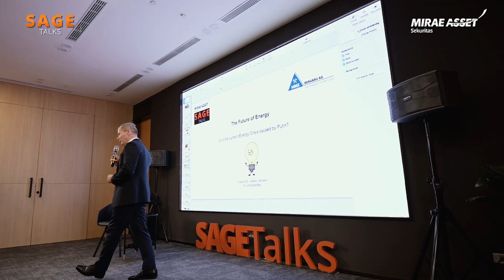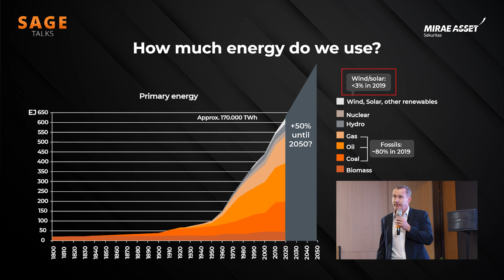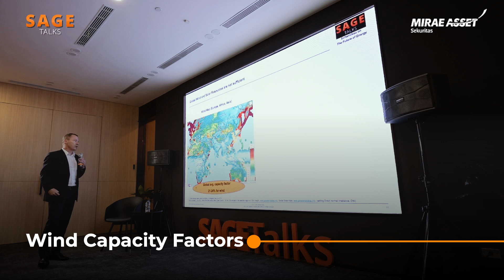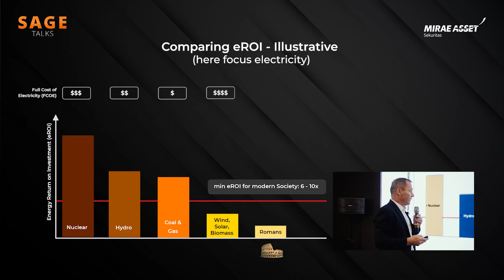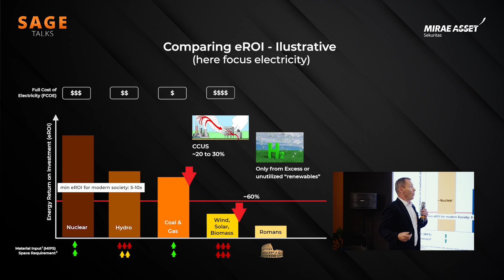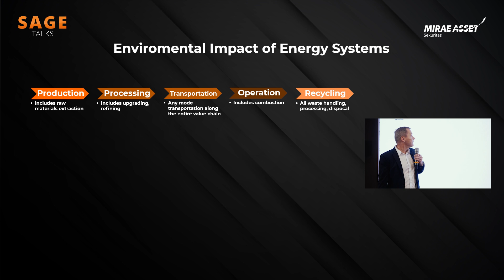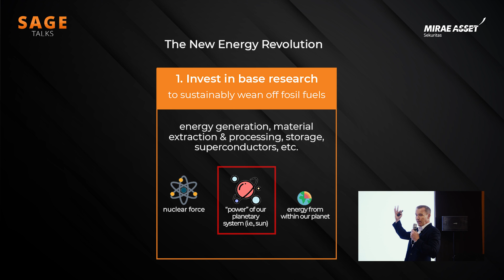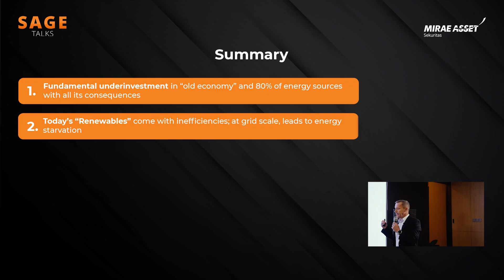Discussion on The Future of Energy: by Dr. Lars Schernikau | SAGE Talks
SAGE Talks featuring Dr. Lars Schernikau.

In the throes of fundamental change, the world's energy system has become strikingly more fragile and easier to shock.

So what is exactly the most efficient and most valued energy transiton we can rely on for our generation and the next?